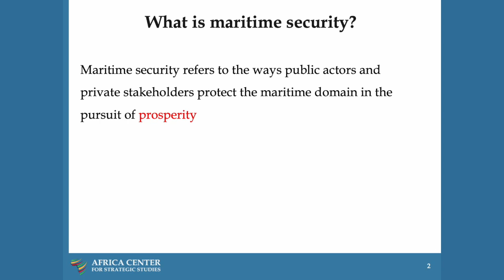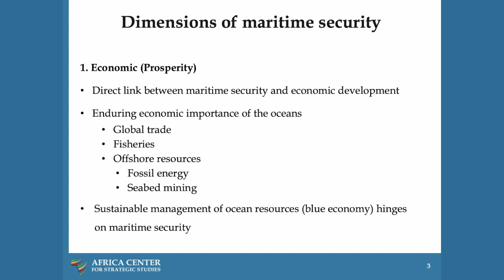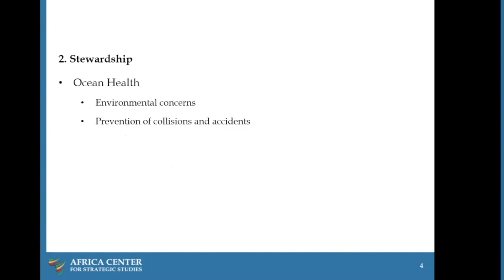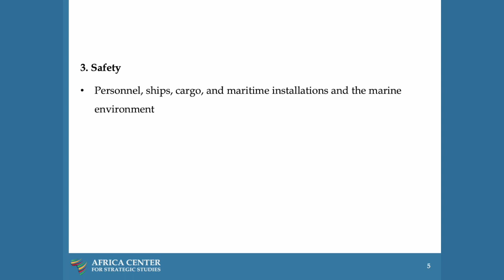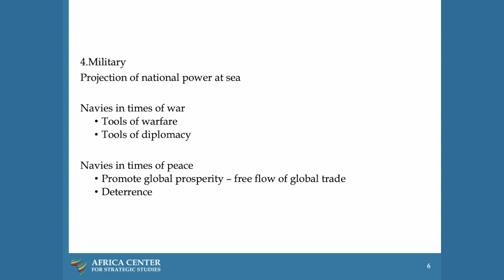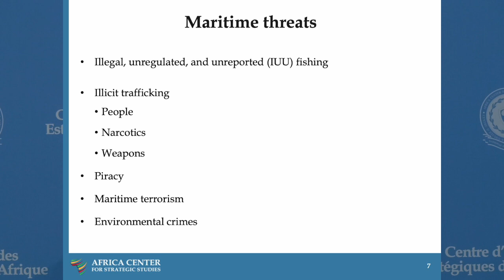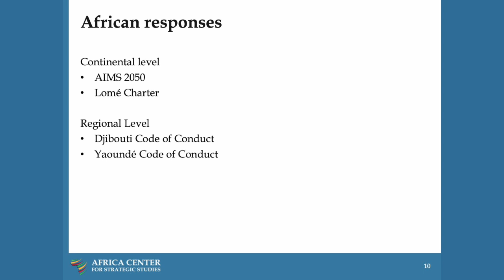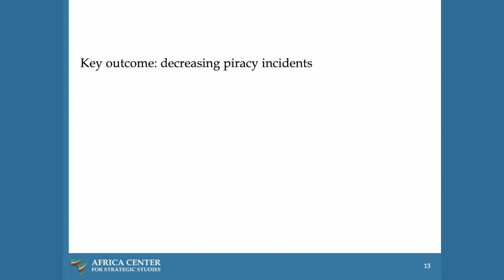Reações Africanos as Ameaças Marítimas de Segurança– Assis Malaquias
Objetivos:

• Explorar as tendências em matéria de segurança marítima e proteção em África.
• Avaliar os acordos de colaboração existentes para salvaguardar os interesses marítimos de África.
• Examinar o papel da liderança estratégica e dos atores do setor de segurança para sustentar a segurança marítima e a proteção.